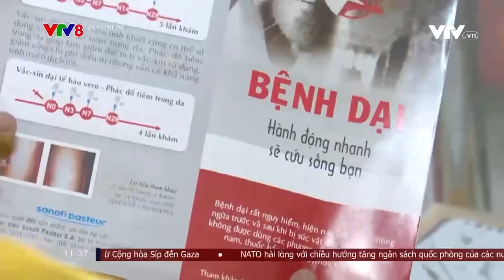Báo động số người bị chó nghi dại cắn ở Phú Yên gia tăng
Dù mới bắt đầu mùa nắng nóng nhưng số người bị chó nghi dại cắn và số người tử vong do dại trên bàn tỉnh Phú Yên đã tăng nhiều so với mọi năm.